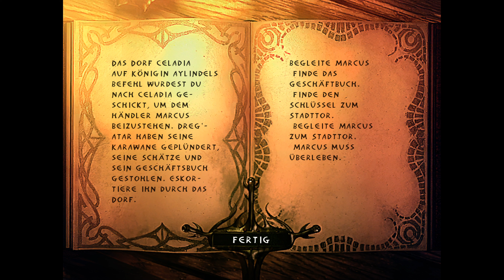Enclave HD Xbox Series X 4K Part 2